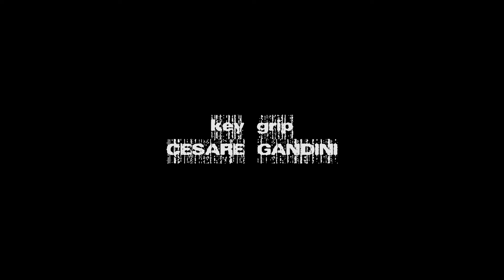THE MIRROR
Istituto Salesiano A.T. MARONI presenta una produzione AD - Design STUDIO "THE MIRROR" di ALESSANDRO DAMIANI con LEONARDO COLOMBO, CHIARA FERÉ, ALICE PALLARO, CLAUDIO BENIGNA, MARTA BIOTTI, ELEONORA CRUGNOLA, FEDERICA OSSENA, LEONARDO SARTORIS, ANGELA DANIELA, LORENZO AIRAGHI, NICCOLÒ CORNACCHIA, DAVIDE GROPPELLI, GIANLUCA PASOTTI, MATTEO FRANZOSI - direttore della fotografia: MICHELE ULISSE - key grip: CESARE GANDINI - organizzazione generale. PAOLA MARASCHI - scritto e diretto da: ALESSANDRO DAMIANI